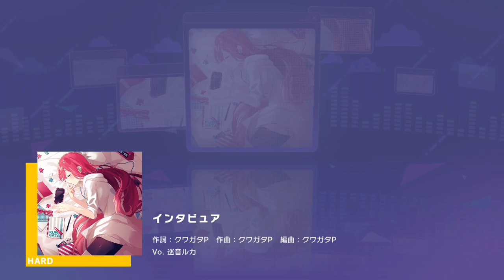[Project Sekai] Interviewer Hard Full Combo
It’s very appropriate that Luka is sleeping in the song art cos this song is BOR-ING